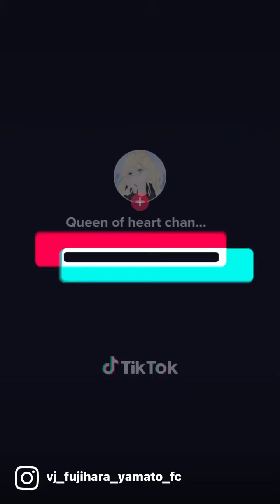สวยไปหมด 5555++++